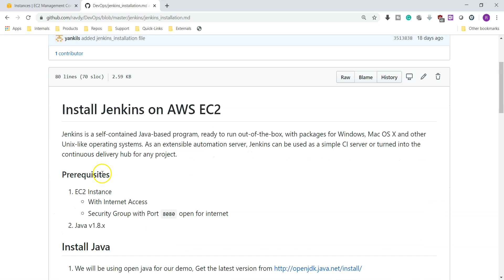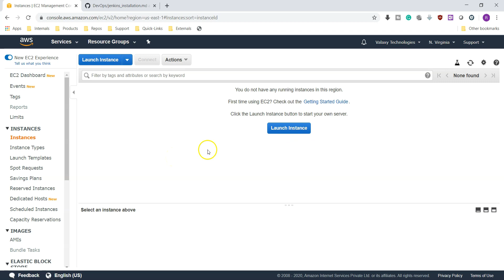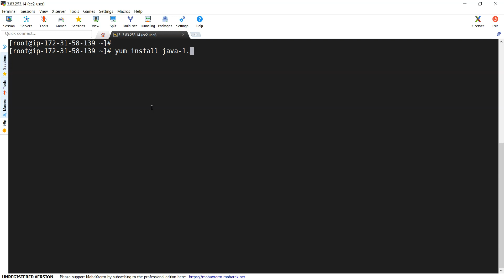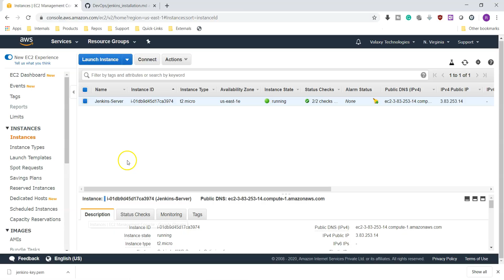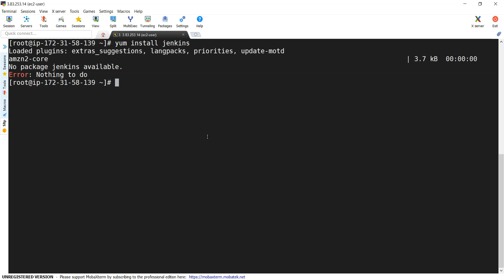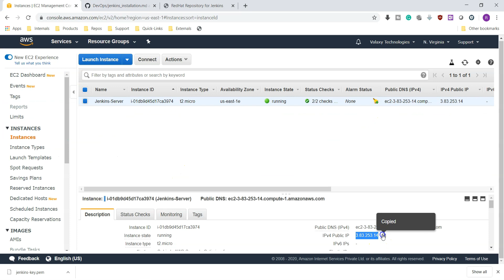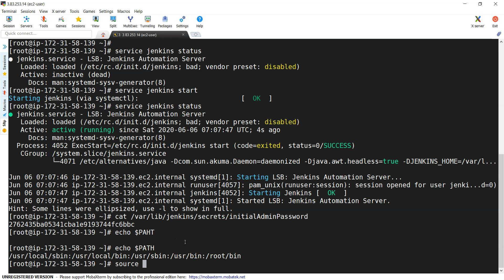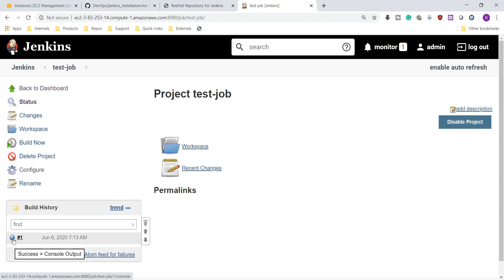Jenkins Installation | AWS server లో Jenkins Installation ఎలా చెయ్యాలి | Setup Jenkins on AWS